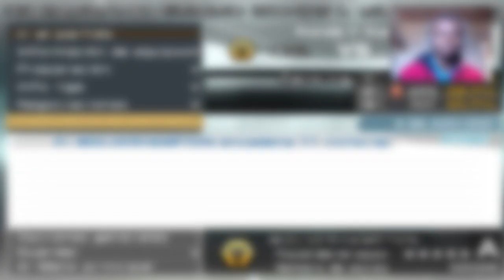NAPOLI NAS OITAVAS DE FINAL DA CHAMPIONS LEAGUE! - PES 2019 [PS2] MASTER LEAGUE #26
Quer jogar PES 6 ONLINE? Entre neste grupo

PSN: SamuelKadest

Como eu gravo diretamente do PS2? Com uma placa de captura.

Segue abaixo as configurações do meu PC:

Processador: i7-7500U
MEM RAM: 4GB
HD: 1TB
Placa de vídeo: Intel® HD Graphics 620